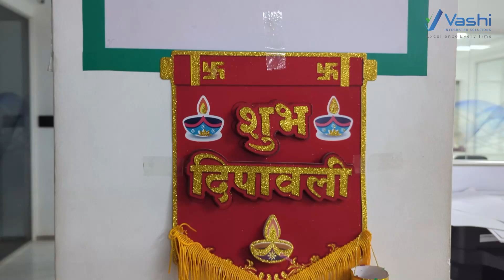Diwali Celebration at Vashi Integrated Solutions Limited Head Office.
Celebrating the November People's Initiative as Diwali Week, Founder, Mentor & Director of Vashi Integrated Solutions Limited Madan Dodeja shared his inspiring thoughts on this Diwali eve.

We also conducted a felicitation ceremony by honoring dedication of employees who have completed 5 & 10-years of journey with Vashi, and also welcomed new joiners with joyous cake-cutting. Here's to a culture of Vashi that values every journey.